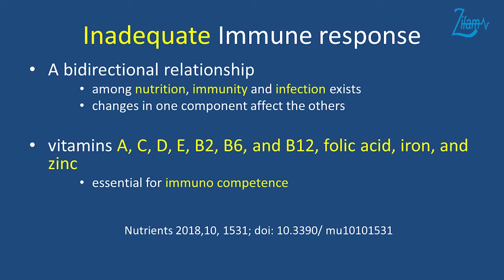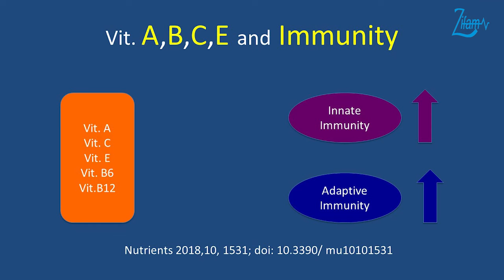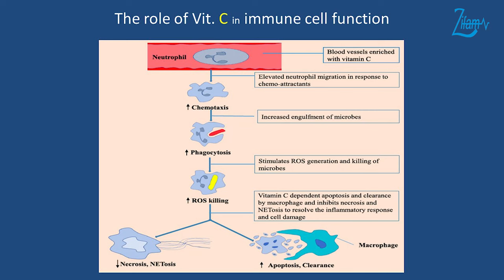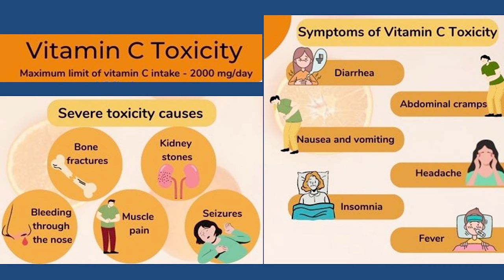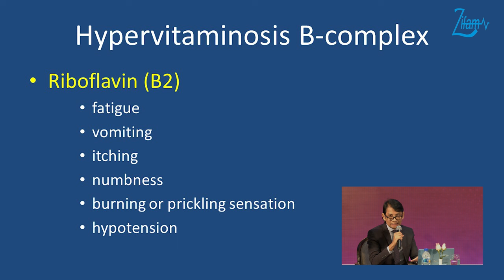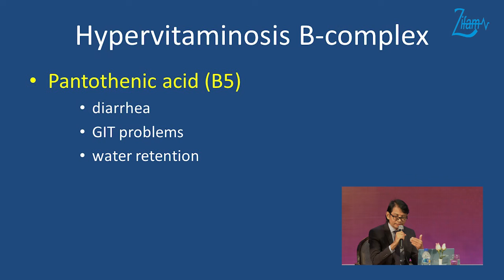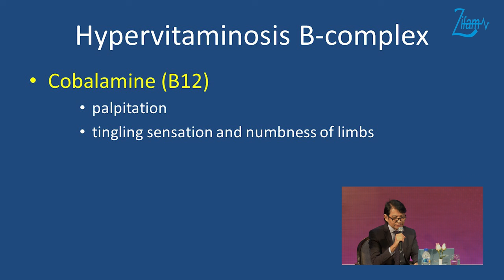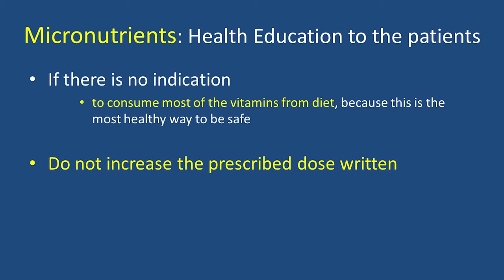📌Human Immune System & Infection by Prof. Hein Yarzar Aung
📌 Supported by Supravit

immunity, immune system, infection,
immuneresponse, micronutrient, vitamins and minerals,
hypervitaminosis, overdose,
supravit, supplements,
zifam, caringforwellbeing,